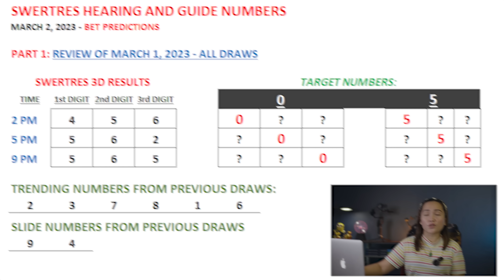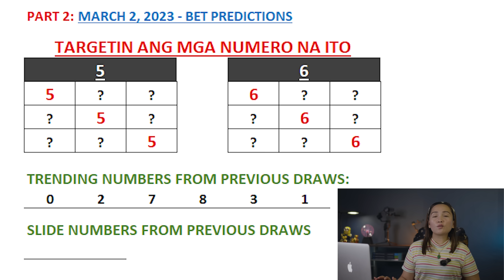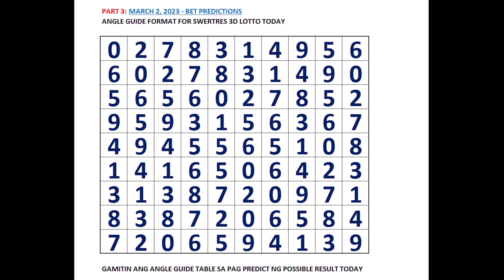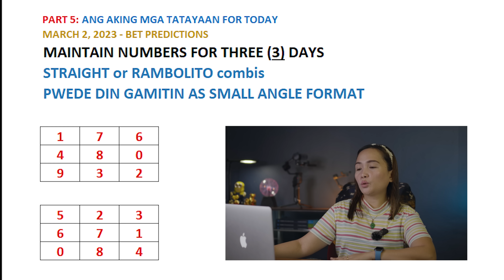SWERTRES 3D HEARING Today March 2, 2023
👉 3D Swertres Hearing Today  March 2, 2023 Tips, Number & Angle Guide

SWERTRES HEARING TODAY CHAPTERS:
00:00 REVIEW OF SWERTRES 3D RESULTS
01:59 SWERTRES 3D HEARING AND NUMBER GUIDE TODAY
03:14 SWERTRES 3D BEST PAIRING AND COMBO TODAY
04:14 SWERTRES 3D ANGLE GUIDE TODAY
05:18 SWERTRES 3D BET PREDICTIONS AND MAINTAIN NUMBERS

This video is about:
1. swertres hearing today
2. lotto hearing today
3. pcso hearing today swertres
4. pcso lotto hearing today
5. swertres hearing
6. swertres tips today